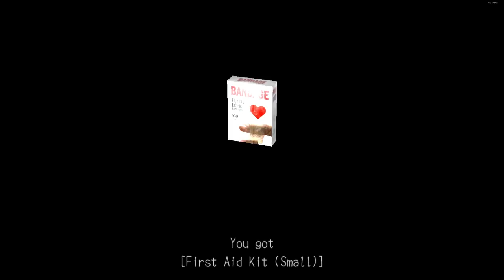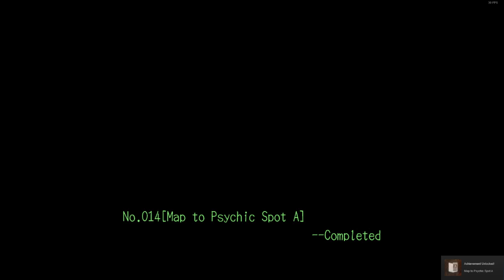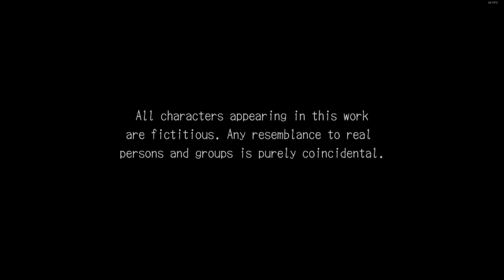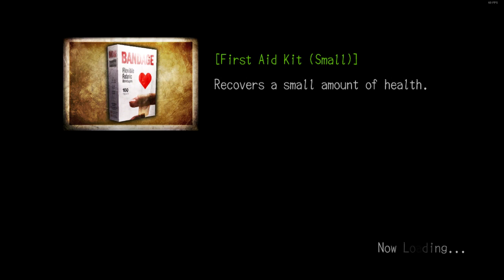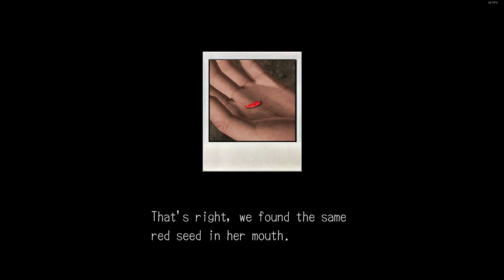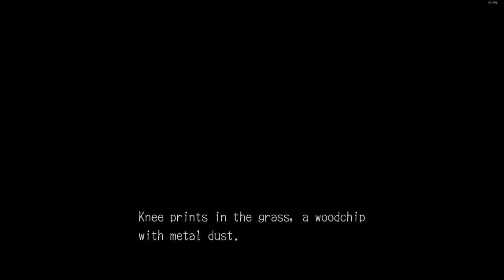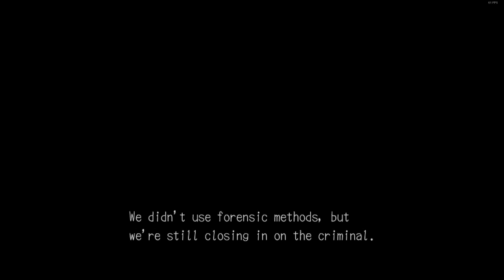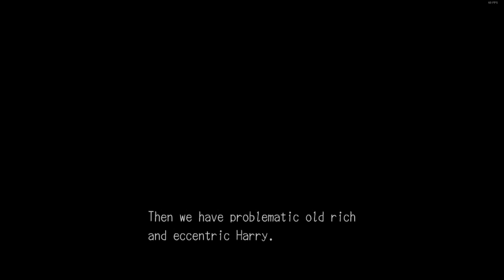Deadly Premonition Playthrough - Part Three [Livestream Archive - Director's Cut, PC]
We continue our playthrough of Deadly Premonition: The Director's Cut! Join us for a bizarre, wonderful adventure through the dreams and nightmares of FBI Special Agent Francis York Morgan as he heads to the quiet country town of Greenvale to help solve a murder investigation... -- Watch live

This game was purchased for me as a gift by a personal friend (on Steam). I also have purchased the Xbox 360 edition myself in the past.